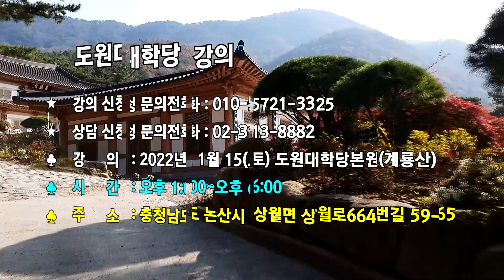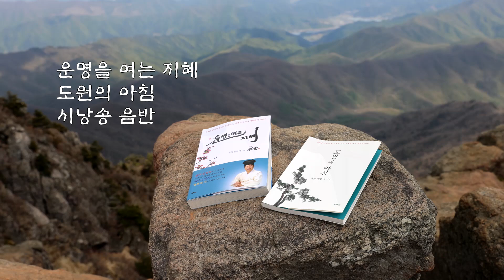[도원(道圓)대학당 강의] 1251 오징어 게임에서 우리에게 주는 메시지는?